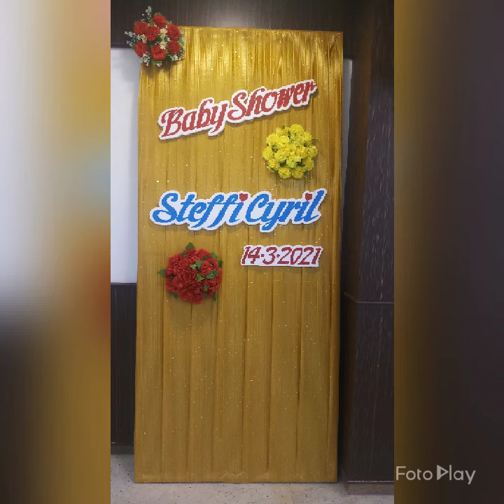Babyshower function . Maduraidecorators.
Maduraidecorators
Madurai